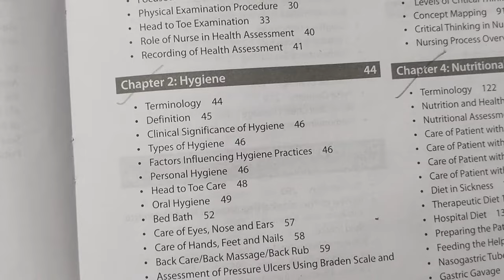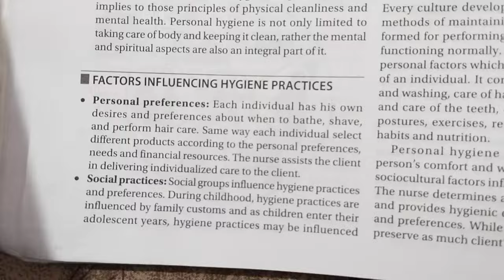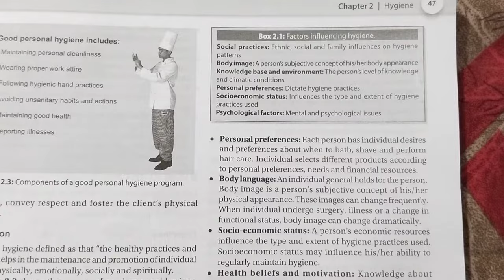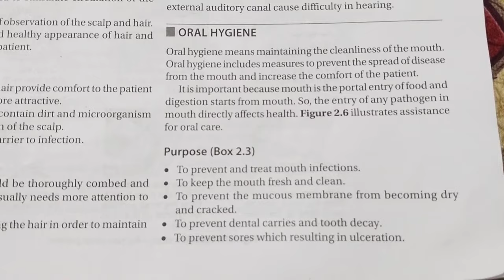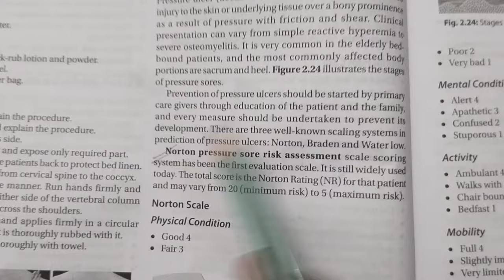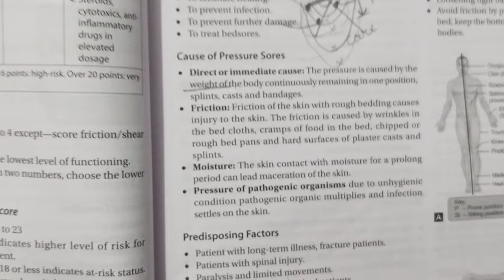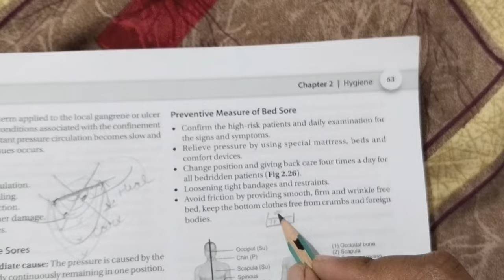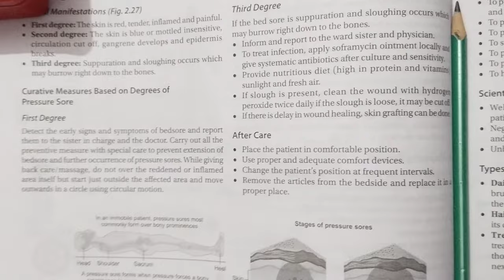Unit- Hygiene in One Shot| FON vol.2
unit - hygiene
in one shot
foundation of Nursing volume 2
bsc nursing second semester

video link 👆

video link 👆🏻

video link 👆

video link 👆🏻